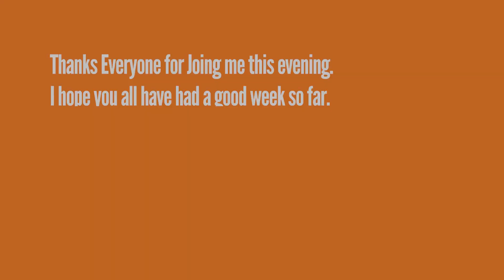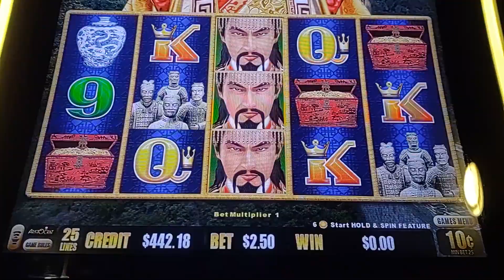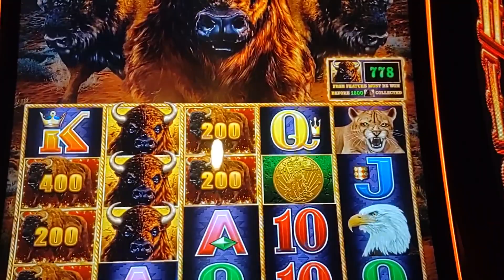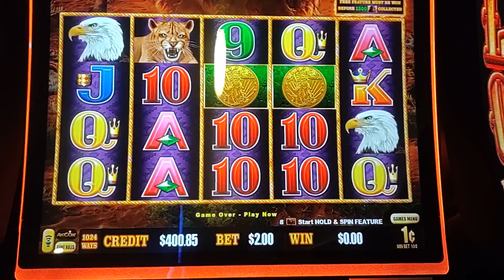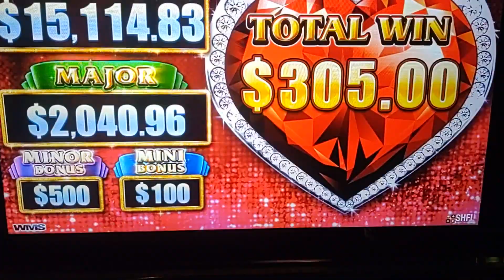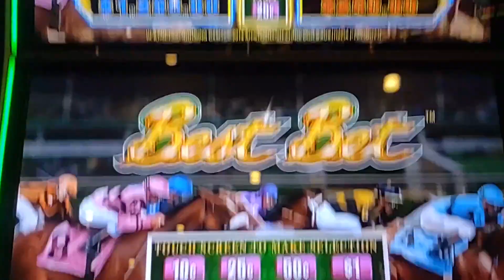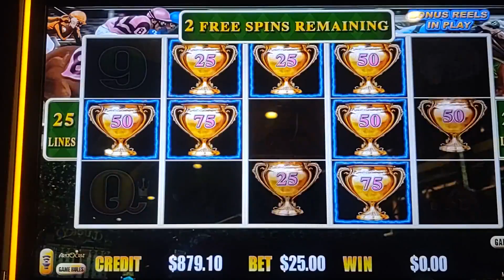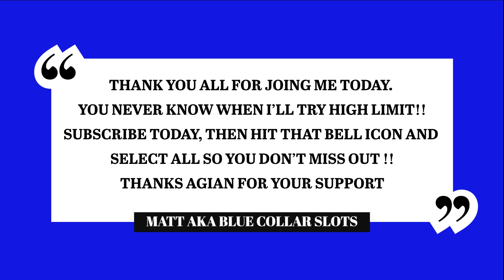High Limit Jackpot Handpay!! When Landing the mini is a good thing.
I hope you enjoy todays video featuring a High limit jackpot handpay on High Limit best bet. Dollar denom $25.00 bet!!

My wife and I both enjoy gambling. When we go to the casino together we usually start out  gambling together taking turns spinning. We have different betting preferences and slots we like, so after a while we split up and see who can win the most lol. She is more behind the scene but you will see or hear her from time to time.
I do hope what we do for entertainment  helps you understand the slots we play and entertains you!!